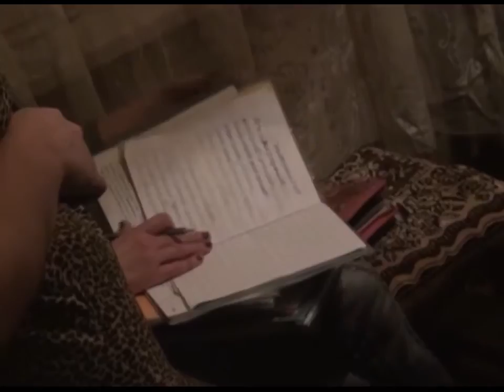Майқұдық елді-мекенінің тұрғындары балаларын далаға жіберуге қорқады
Октябрь ауданының бірқатар мөлтекаудандары қаңғыбастармен маскүнемдердің тұрағына айналған.
Майқұдық елді-мекенінің 16 ықшам ауданында әр күн таңғы айқай-шумен бастау алады. Бұл аймақ тұрғындарынан арнамызға көптеген шағымдар түскен болатын. Ал, көрші аулалардың тұрғындары болса, тіпті маскүнем қаңғыбастармен  күресіп шарашағандарын айтады. Осы орайда аранамыздың тілшілері тәртіп сақшыларымен бірлесе рейд жүргізген болатын.
16 мөлтекауданында 1 үйдің іргесінде орналасқан дәмхана тұрғындардың айтуынша барлық маскүнемдермен қаңғыбастардың мекеніне айналған. Себебі бұл «бистро» деп аталатын шағын асханада тамақтан гөрі ішімдіктер көп  сатылатынға ұқсайды. Ал, алкогольдік ішімдіктер бар жерден маскүнемдердің де табылары анық. Дәмхана иесінің пікірінше, сатып алушының кім екені маңызды емес, тек сөредегі  бар дүниенің сатылғанына ғана жауап беретінін айтады.
Тәртіп сақшылары бұл аймақты қаңғыбастармен маскүнемдер жиі мекен ететенін жоққа шығармады.Тіпті, қаңғыбастардың түнгі уақытта жүре қойматынын және Бистроны назардан тыс қалдырмай, үнемі қадағалап жүретіндерін де айтты.
Рейд барысында  әлеуметтік аз қамтылған отбасыларда назардан тыс қалмады. Сондай отбасының бірі Трофимовтардың әулеті. 2 бөлмелі пәтерде 8  адам тұрып жатыр. Оның үшеуі бала. Любвоь Трофимова мінез-құлықтары қиын отбасылардың тіркеуінде тұрғанына жарты жыл болған. Ішімдіктің арбауында кетіп қалған азаматша «түзеліп келем, алкогольден аулақпын» дегенімен, үйдің ішінен спирттің исі аңқып тұрды.
  Баспанасыз қалып дала кезіп кеткен қаңғыбастырдың қоғамда орны жоқ екені белгілі. Бос жүрістерімен жағымсыз қылықтары қала тұрғындарының наразылығын тудырары да хақ. Тіпті, кейбірі тәртіп бұзатын жағдайлар да кездесіп жатады.Тағы бір әлеуметтік мәселе ол ішкіш ата -аналардың ел азаматын тәрбилеуі. Соны көріп өскен баланың болашақта ата анасының кейпін кешпесіне кім кепіл? Ал, тәртіп сақшыларының күнделікті күн тәртібі бұзақылармен күресумен өтеді.